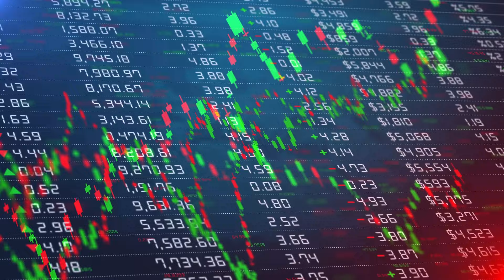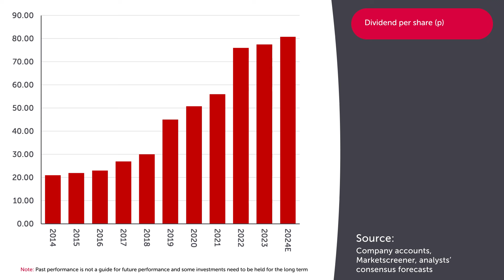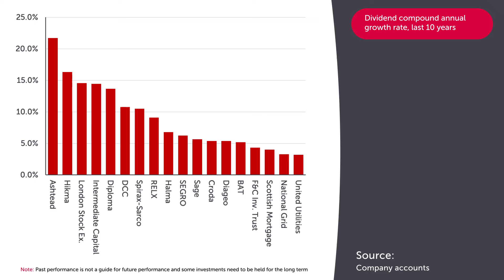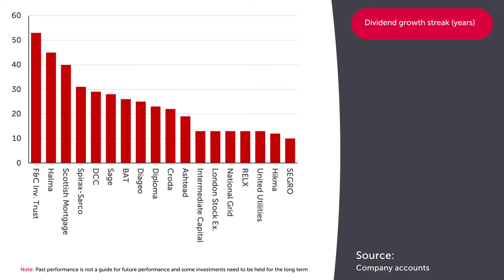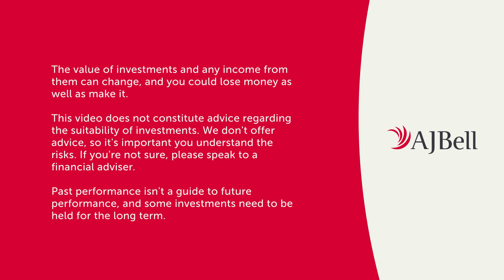Russ Mould: The FTSE 100 company many investors have never heard of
The finance provider is one of the few blue-chip stocks to have grown its dividend more than 10 years in a row